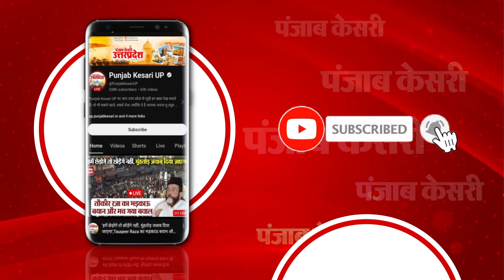CM Nitish Kumar के साथ छठ घाट देखने निकले JP Nadda